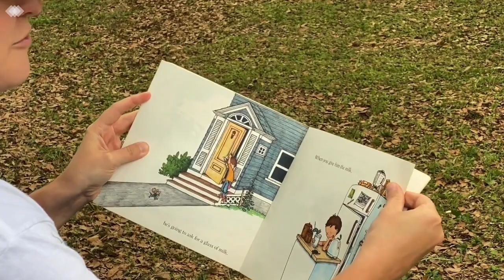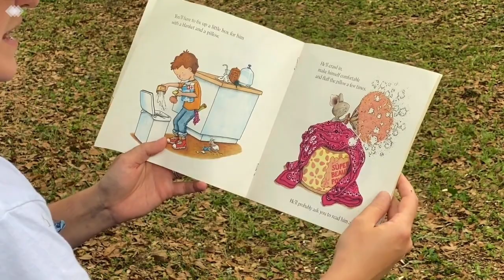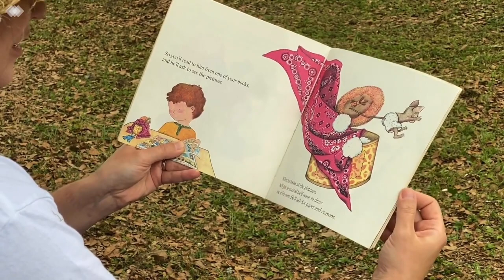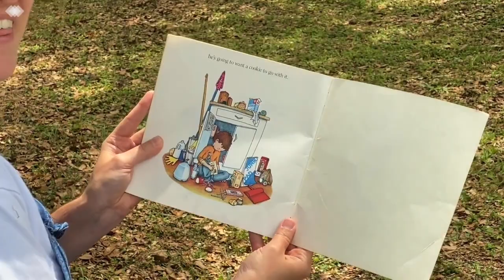Miss Moss Story Tree- If You Give a Mouse a Cookie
Grab some milk and cookies and join Miss Moss as she shares what happens when you give a mouse a cookie, underneath the story tree at Arcadia Homestead!